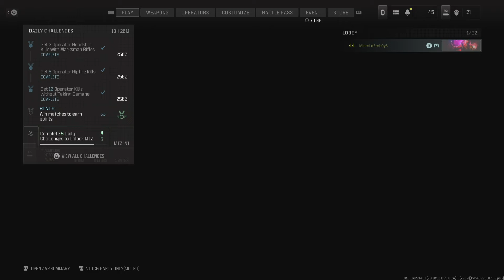Call of Duty_New Look 🤔😤😡😱🤬🤑